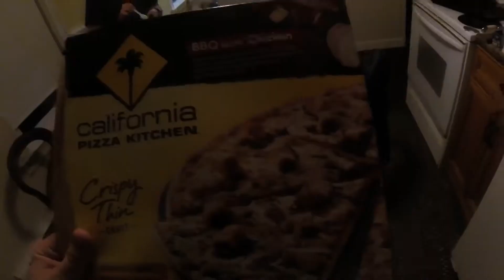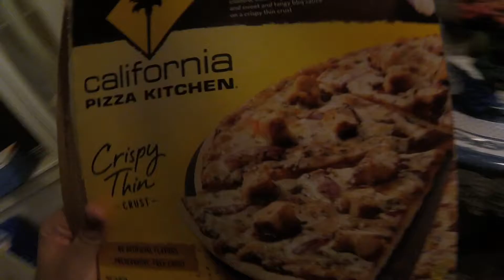Another short vlog